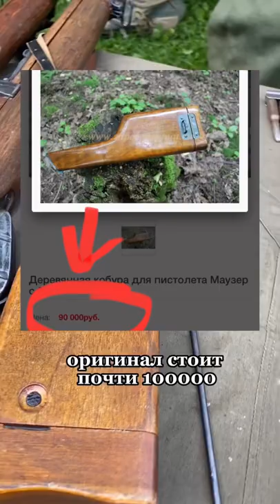Сколько же стоит пистолет Маузер, если деревянная кобура - приклад продаётся за такие деньги?